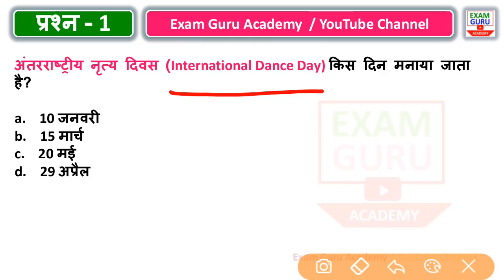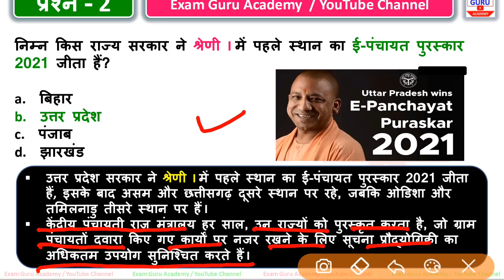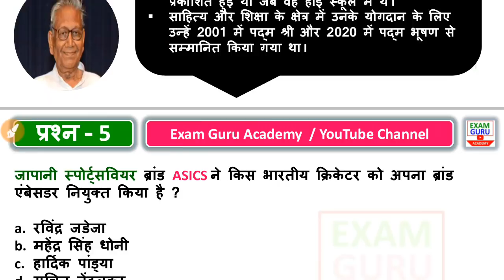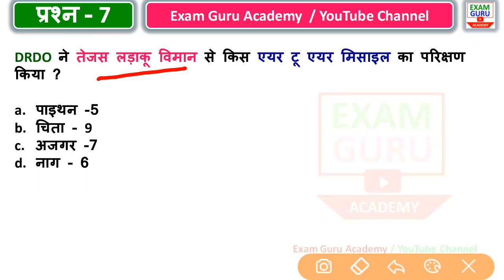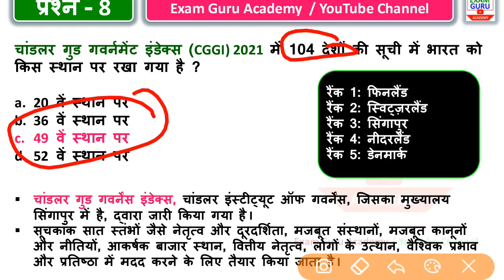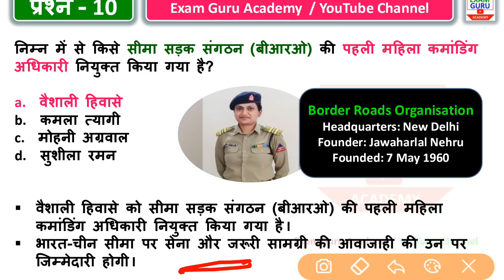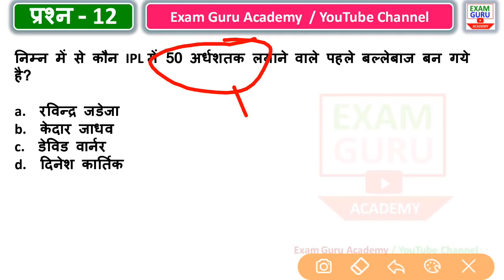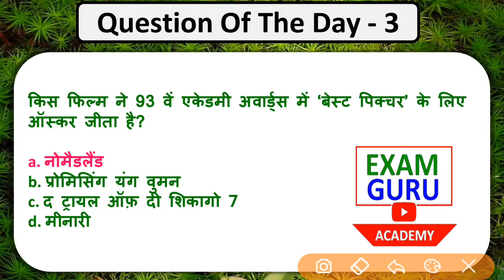30 April 2021Current Affairs | ExamGuruAcademy | Vijay GuptaSir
FREE PDF

👆Click here👆